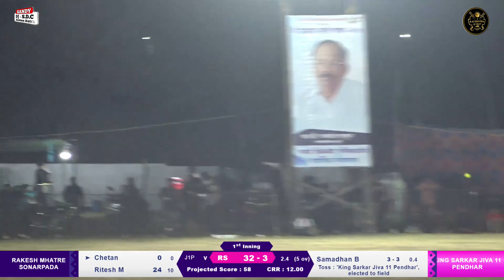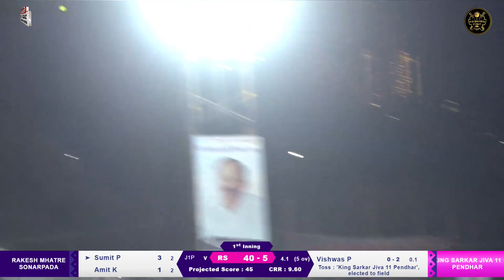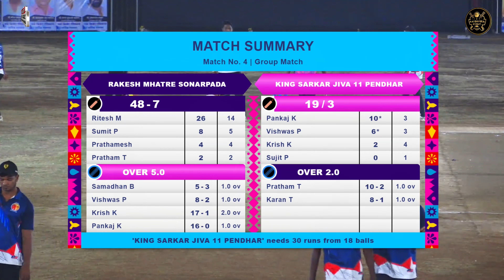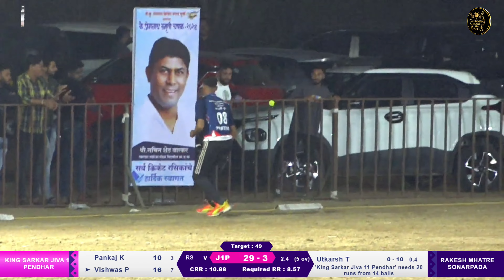pendhar vs sonarpada